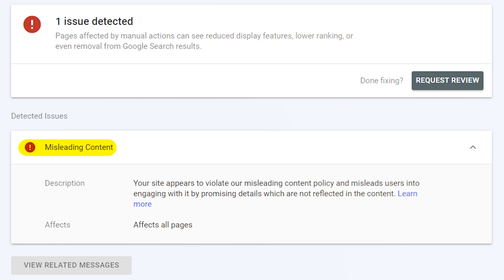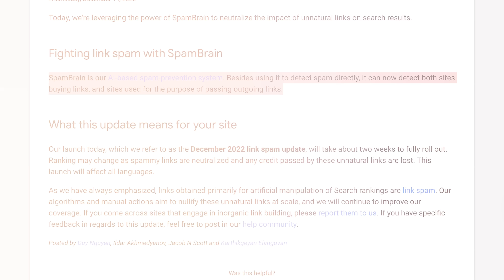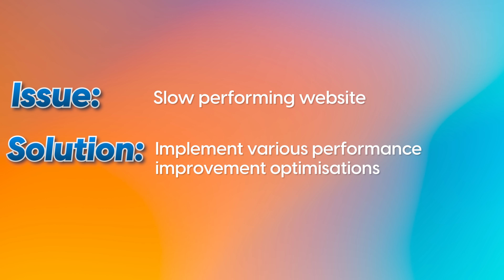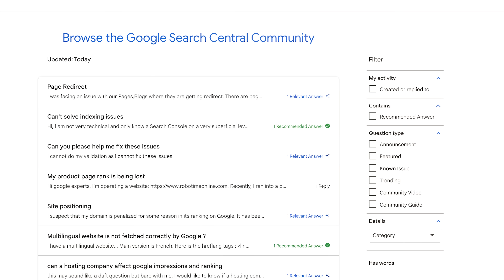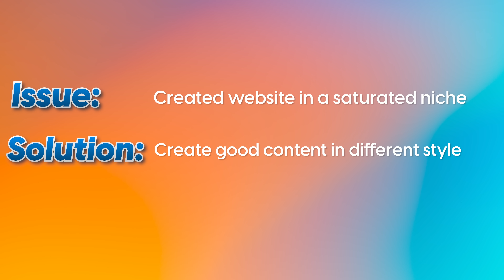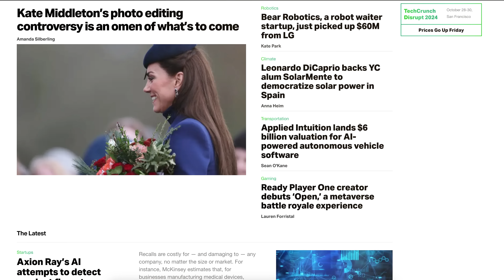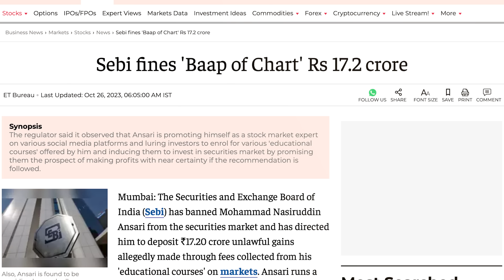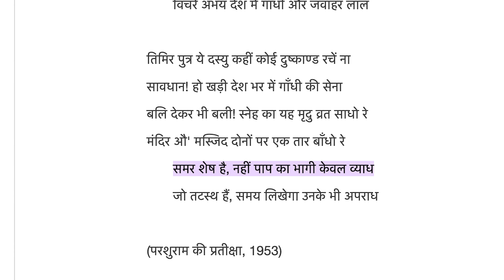5 Ways To Recover Your Website From March 2024 Google Core Update | Recover Traffic - Google Update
In this video, we will explain what is pure spam and misleading content issues in Google search console, what is a manual penalty in Google Search Console, and how to remove google manual penalty?

website traffic
website traffic down 2024

you have ad crawler errors, which can result in lost revenue.

5 Ways To Recover Your Website From March 2024 Google Core Update | Recover Traffic - Google Update

amit tiwari
google update 2024
amit tiwari seo
google update
google new update
google core update 2024
google core update
google march update
google new update 2024
google march 2024 update
google march update 2024
google
google spam update
core update 2024
google update march 2024
google core update march
google spam update 2024
march core update 2024
march update 2024
google algorithm update 2024
march google update
seo
amit tiwari debate
core update
march update google
seo update 2024

google core update march 2024
google march core update
march 2024 google update
new google update 2024
seo update

google latest update
google new core update
google search console
google search update
google update march
how to remove google penalty
march 2024 core update
march core update
search console

google ads
google core update recovery
google march 2024 core update
google my business
google search update 2024
google seo update
google updates
latest google algorithm update 2024
latest google update
latest google updates for seo
manual action google search console
seo updates 2024
spam update google
website traffic down
what is new google update

amit

blogger google search console
blogging

duplicate, google chose different canonical than user
google ads audit
google ads tutorial 2023
google adsense
google adsense approval
google algorithm update
google latest update 2024
google march 2024
google my business tutorial
google penalty
google search
google search console tutorial
google search update march 2024
google seo update 2024
google spam update recovery
google update 2024 march
google update seo
how to
how to remove
how use laptop

march update
metashot
new google update
new movies
new site-level approval process for adsense for search (afs) sites
news blog
news blogging

seo 2024
seo algorithm update 2024
seo google
seo latest update 2024
seo march update
seo new update 2024
seo updates
smtp protocol
sora ai text to video
spam update

traffic down after google update
tu hai kahan
update google